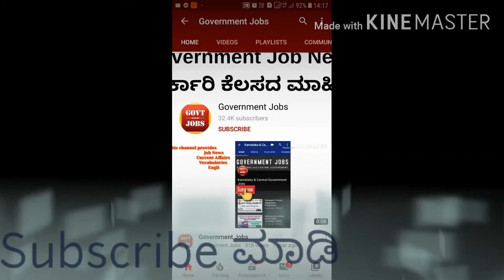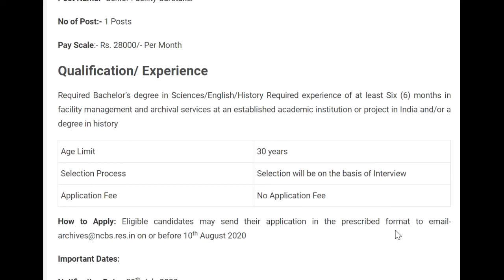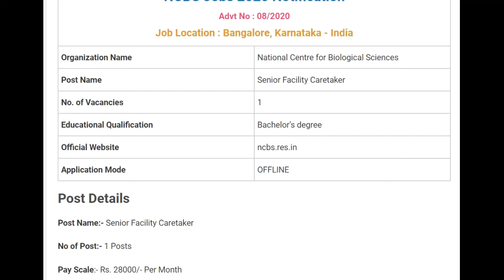Government jobs karnataka | government job karnataka 2020